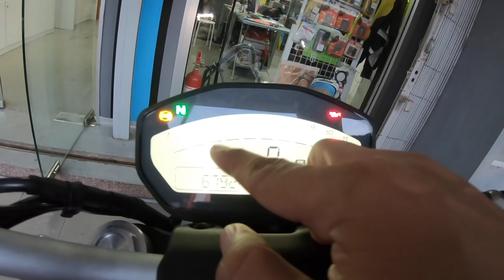kisah di bulan ramadan 2018